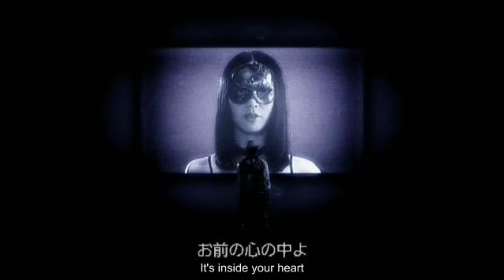[Eng] Ronin Pop The Movie (2/7)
PLEASE DO NOT MODIFY AND DO NOT HARDSUB & RE-DISTRIBUTE IT. Respect other people's work. ^^